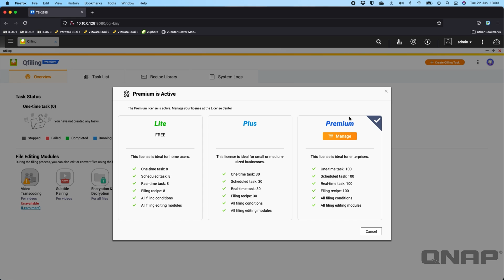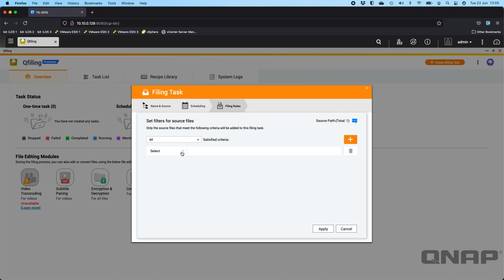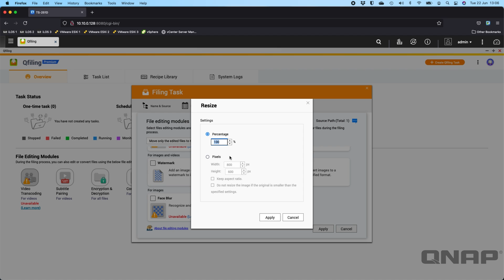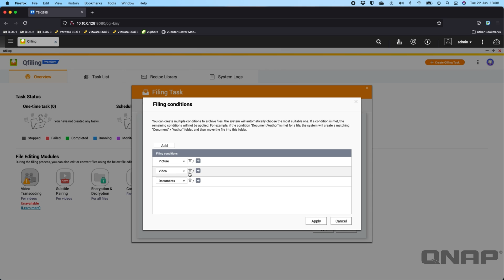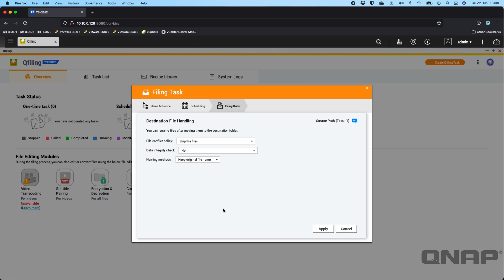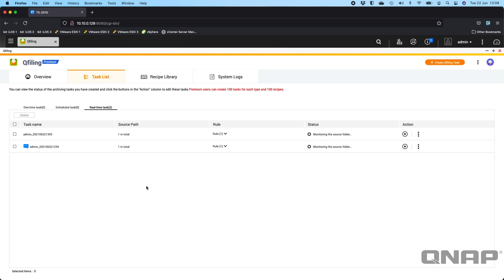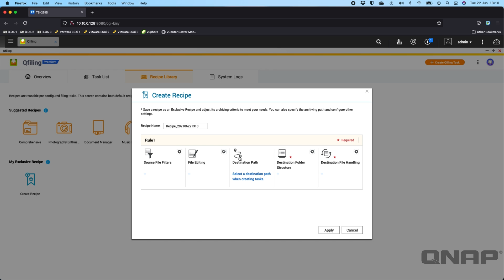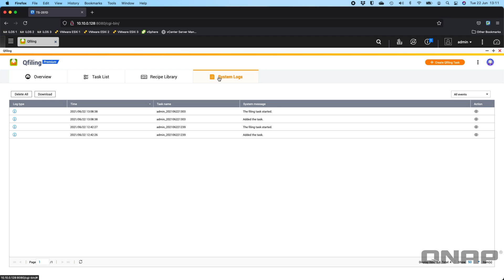How to EASILY Organise Your DATA on a QNAP NAS with Qfiling App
As part of a new series of videos, where Craig discusses many of our software features. You can register below for a free 3 month trial of any of our software listed on the licenses store. This is valid only for 2021.

How Qfiling works

When using QNAP NAS Server as centralised file storage, being able to efficiently organise files is a fundamental principle for everyday management and usage. When faced with a huge number of files spread across multiple folders, it becomes increasingly harder, more time consuming, and frustrating to categorize and archive them. With Qfiling organizing files is now automatic and efficient.

Categorise and file

Qfiling includes categories for images, videos, music, documents, and emails. After setting up Qfiling, files in selected folders will be automatically archived into dedicated folders based on their category.

Schedule or set real-time tasks

One-time: Immediately processes the filing task with no repetition.

Scheduled: Set hourly, daily, weekly, or monthly filing schedules. Qfiling will automatically process filing tasks in the background.

Real-time: When files are detected in the source folder, Qfiling runs the required filing tasks immediately.

Flexible file transfer

Qfiling not only works on the local NAS, but also reaches external storage devices, remote NAS, and mounted cloud storage space (using HybridMount). Only selected categories will be backed up/moved to the destination.

Where to buy your QNAP NAS